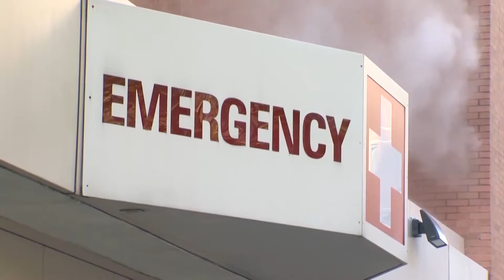Top Medical Stories of the Week - September 22, 2018